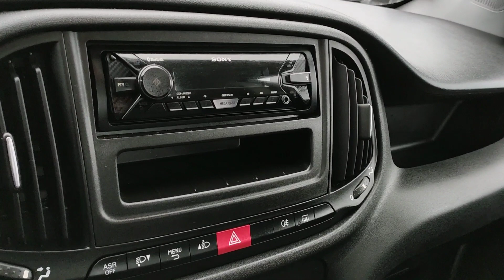FIAT DOBLO 1.6 MultiJet Skrzynia duetduda.pl